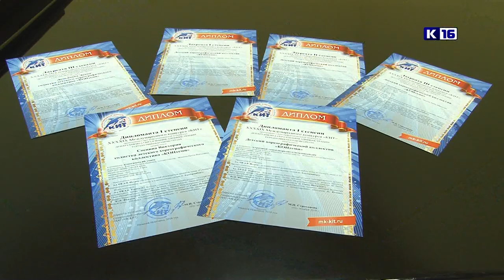"КОНтемп" - лауреат международного фестиваля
Вокал, хореография, цирк, конферанс. Более десяти номинаций творческого фестиваля для того, чтобы раскрыть таланты юных артистов. В Нижнем Новгороде прошел международный многожанровый фестиваль «КИТ». Наш город в номинации "Хореография" представил хореографический коллектив «КОНтемп» детской школы искусств. Солисты детского ансамбля стали лауреатами и дипломантами конкурса.